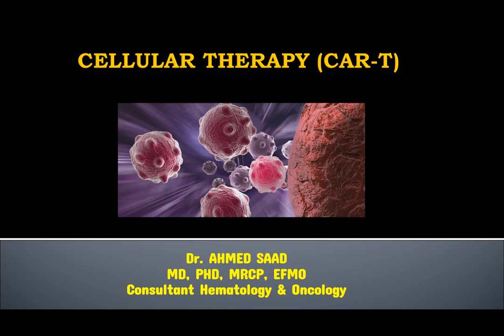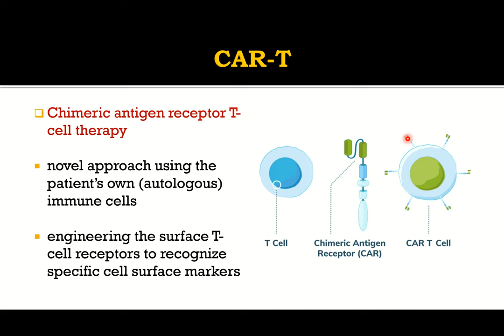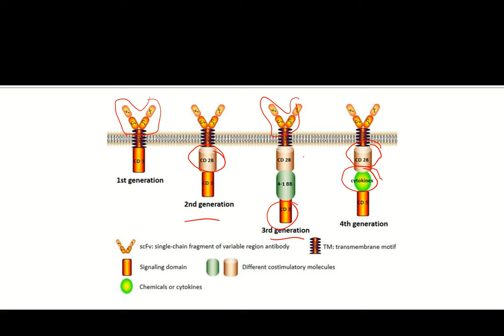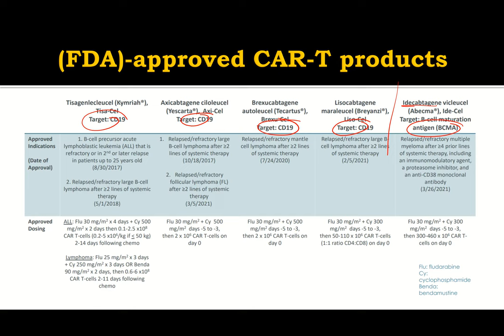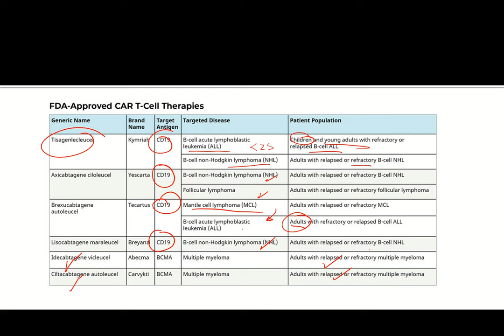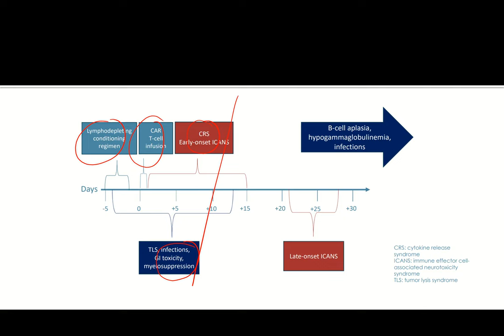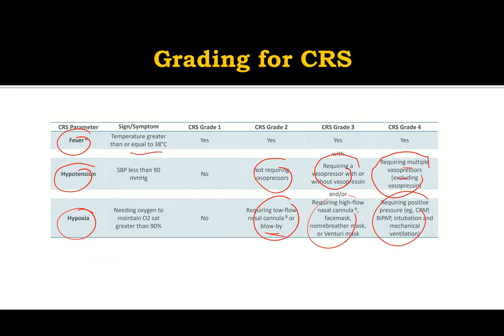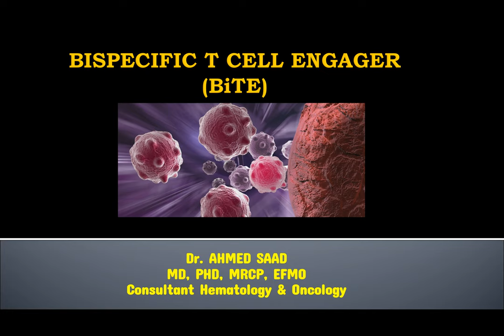5- CAR T cell therapy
Lecture 5: CAR T therapy basics, FDA approved CAR-T Cells, Complications of CAR-T therapy